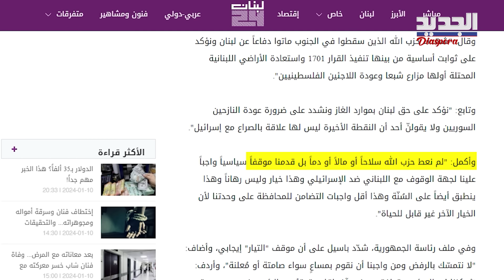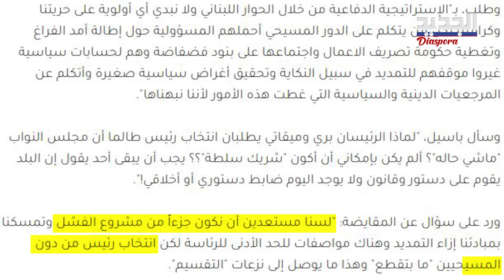باسيل يعلن الحـ ر ب.. مواقف لافتة عن الحـ ز ب وتصريحات من العيار الثقيل عن "السلام مع إسرائيل"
ما هو الذي لم يقطع مع رئيس التيار الوطني الحر جبران باسيل؟ وماذا قال عن العلاقة مع الحـ ز ب وإلى أي مدى سيتبع سياسية التفاهم على القطعة او الموضوع؟
لم ينته التـ وتر بين باسيل والحـ ز ب، وتزال تداعيات جلسة التمديد لقائد الجيش العماد جوزيف عون ترخى بثقلها على العلاقة بين قطبي اتفاق مارمخايل.